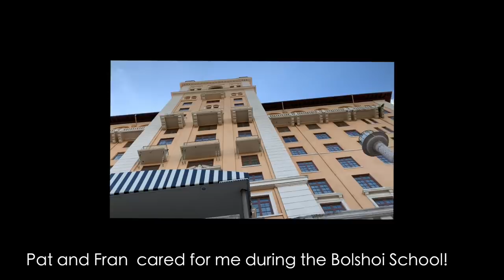Miami Weekend and Yale University Guest Lectures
Thank you guys all for your support of my videos!
I miss you! Life with the support of my Primafriends is so much better!
PrimaFriends please feel free to sign up as a mentee and book a your first session! I can’t wait to see you there!

1250 S Capital of Texas Hwy, Austin, TX 78746, United States

Rbth article